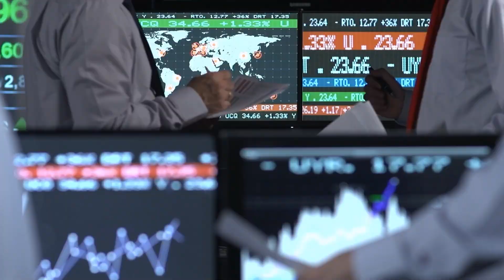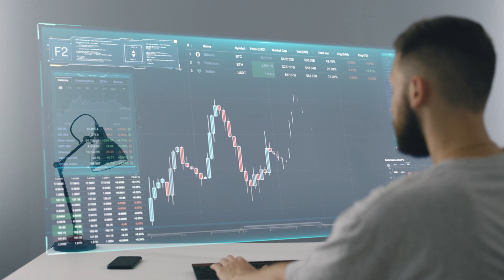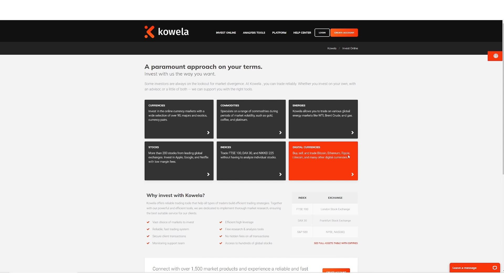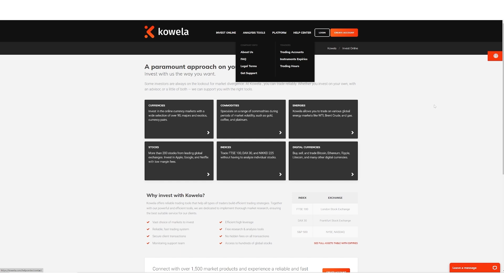Avis Kowela, un broker exigeant?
Découvrez notre avis sur Kowela, un courtier en forex et en CFD puissant et optimisé, qui offre une multitude de fonctionnalités intéressantes pour le trading. Notre critique de Kowela examinera le fonctionnement du courtier et la qualité de son service clientèle. Nous examinerons également sa facilité d'utilisation, ainsi que la variété des options qu'il propose. Notre avis sur Kowela vous informera sur les services de trading du courtier, qui incluent les crypto-monnaies et les actions.

Visitez notre site web pour obtenir les outils les plus importants et les plus modernes.

Nous proposons les informations les plus récentes et les plus pertinentes sur les marchés financiers. Le site couvre tout, des actions au forex, des matières premières à l'économie ! Le site propose également des ressources éducatives pour les professionnels et les traders en herbe.